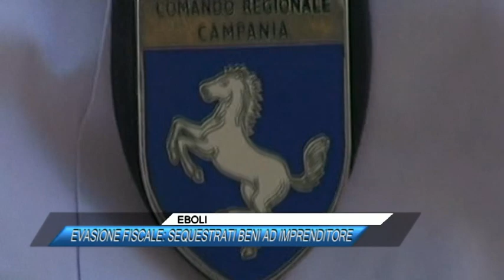EBOLI, EVASIONE FISCALE, SEQUESTRATI BENI AD IMPRENDITORE